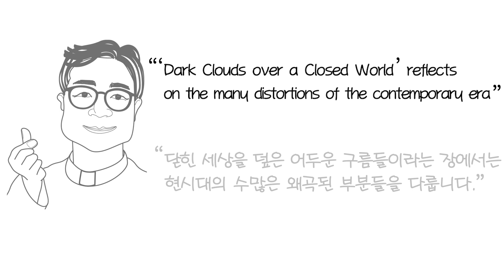윤기성 신부의 비바파파(2020.10.19) - 모든 형제들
교황님의 말씀을 전하는 윤기성 신부의 비바파파
이기대성당 김용철 요셉 형제님과 함께 합니다.